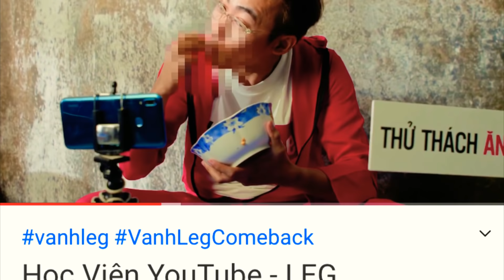Vanh Leg hé lộ lý do mất tích hơn 2 năm qua MV Học viện youtube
Lý do vanh leg đi đâu đã được trả lời qua mv học viện youtube